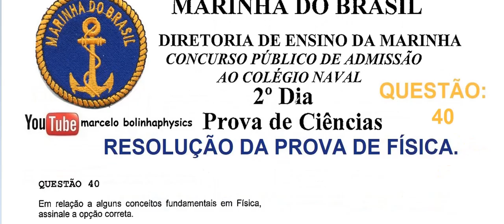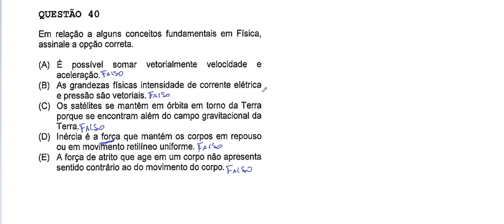Resolução da prova de FÍSICA – COLÉGIO NAVAL – 2019. Questão:40.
Questão ANULADA, pois todas as alternativas estão falsas, e o problema quer a alternativa correta.